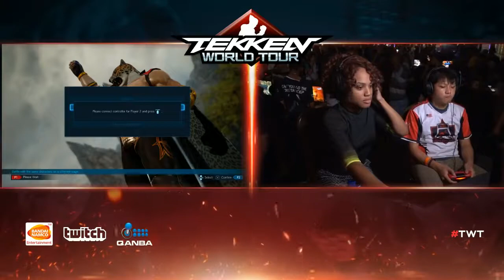PinkDiamond vs. PepperBeef2Spicy | TEKKEN \u0026 @ Summer Jam XII | Day 1 Pools